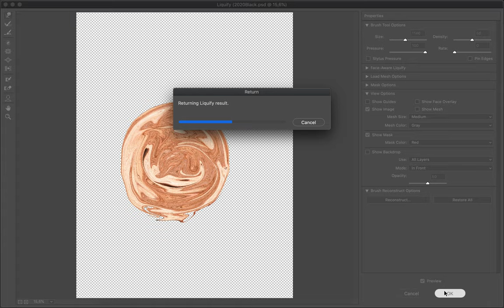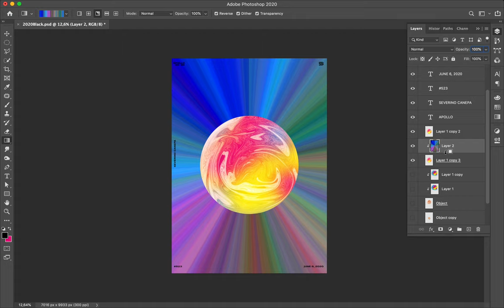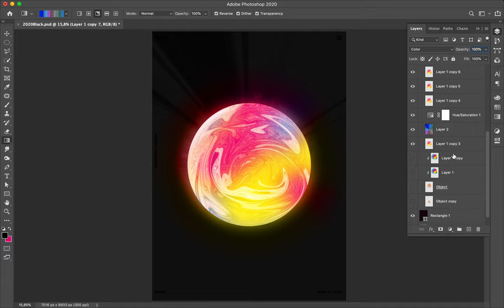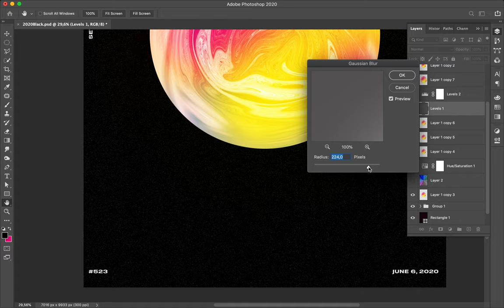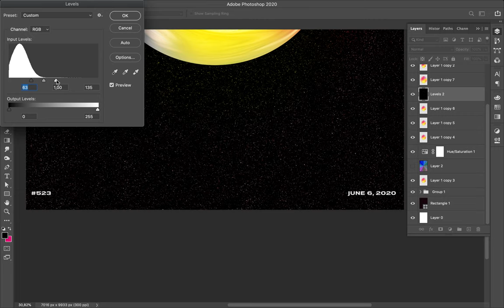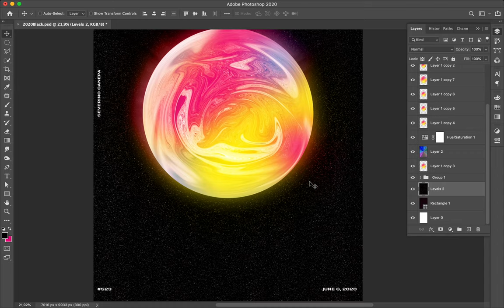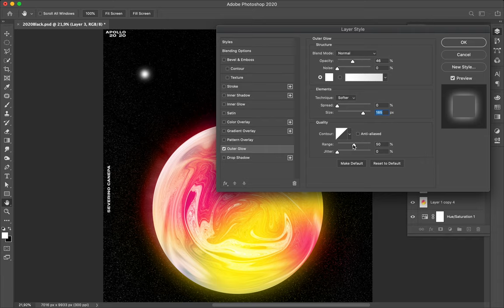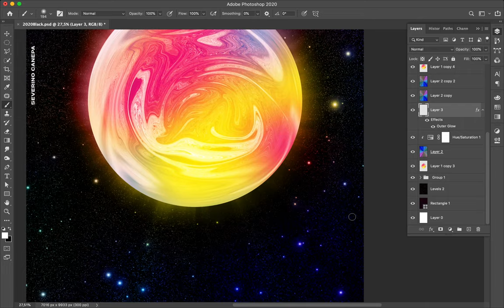Speed Art Poster Tutorial 523 Star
Passionate about space, I already made some posters inspired by the giant stuff out of our solar system. It is one of the reasons why I avoid repeating myself, but today, the temptation to create a star was too intense.